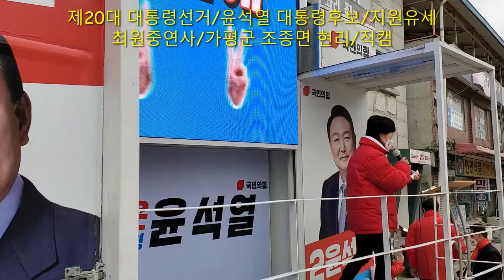제20대 대통령선거/윤석열 대통령후보/지원유세/최원중연사/현리/직캠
최원중 포천가평 당원협의회 청년부 부본부장
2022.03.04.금